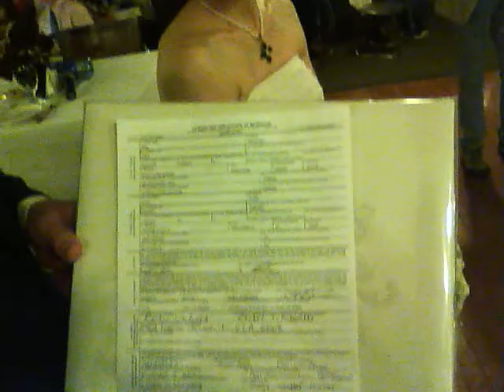Interviewing of Most Guests at Wedding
Spoke with some or most of the guests present at the wedding in remembrance of the wishes and thoughts shared that day for the new couple.  Enjoy!